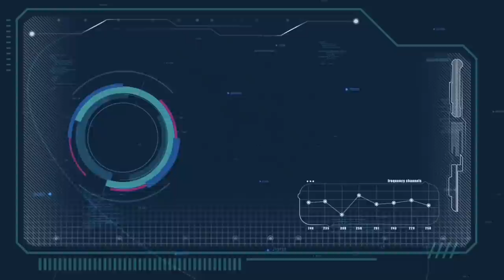Best of Yuki Takahashi ( 1M+ views on tiktok ) | TikTok Compilation part 2